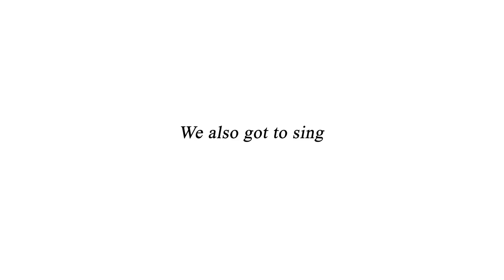VLOGG 11 Surprice & Hike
bbq fried rice and rain season